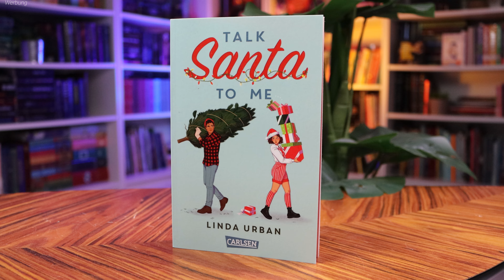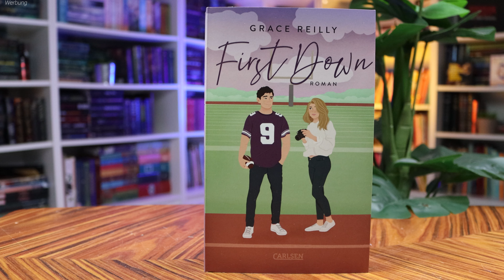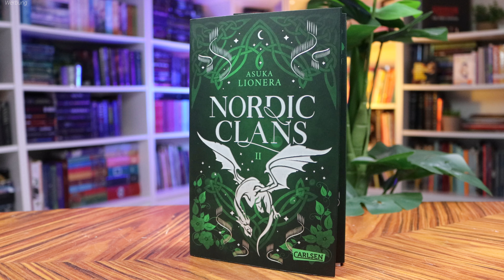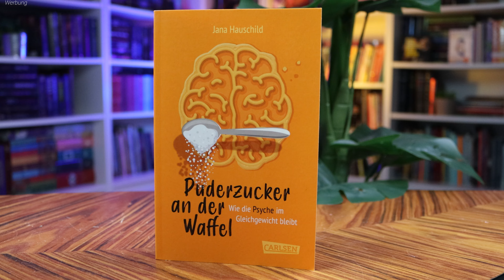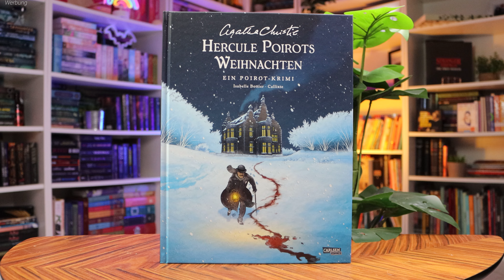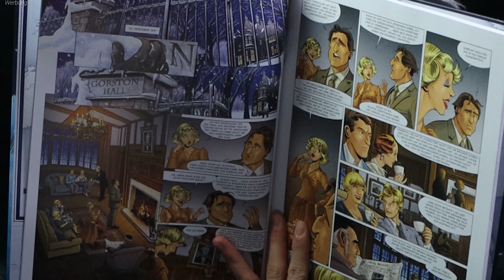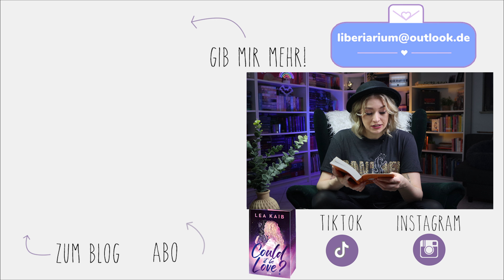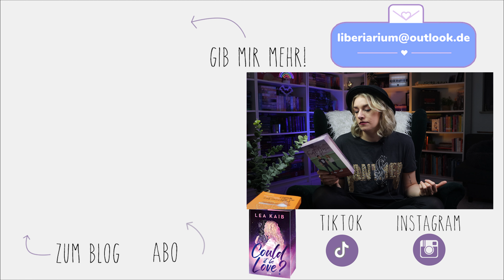Zu FRÜH für WEIHNACHTSBÜCHER? 🎄 Carlsen Book Haul (+Buch-Verlosung)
⏰ Timestamps:

Was geht ab? 00:00-00:37
Gewinnspiel & Ende: 13:51-15:11

🍀 TEILNAHMEBEDINGUNGEN:

Ansprechpartnerin ist allein Lea Kaib aka liberiarium. An der Verlosung teilnehmen darf jede*r mit einem Wohnsitz in Deutschland/Österreich/Schweiz. Ihr müsst 18 Jahre alt sein oder die Einverständniserklärung eines Erziehungsberechtigten haben. Eine Auszahlung des Gewinns ist nicht möglich. Ihr müsst hier in den Kommentaren das Video mit einem der genannten Codewörter versehen und mir verraten, warum ihr das Buch haben wollt. Die Verlosung läuft vom 13.-27. Oktober 2024, am Folgetag lose ich aus. Wenn ihr euch im Gewinnfall nach 24 Stunden nicht meldet, lose ich erneut aus. Euer Username wird bei der Gewinnerverkündung in den Kommentaren markiert.  Die Bücher verschickt der Carlsen Verlag an euch. Ihr müsst Carlsen auch mitteilen, welches Buch ihr gewonnen habt und in der Mail meinen Kanal angeben. Eure Daten werden nach Versand gelöscht. Der Rechtsweg ist ausgeschlossen. - Verdoppelt eure Gewinnchancen auf Instagram!

Wer bis hier hin liest, schreibt VielzuFrüh in die Kommentare!

❗️INFOS ❗️

Die Artikel habe ich als Rezensionsexemplare erhalten. Das Video wurde von Carlsen mit einer Aufwandsentschädigung honoriert.